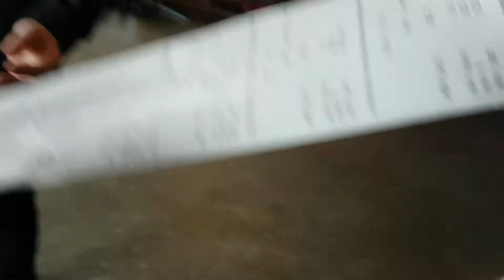Behind The Scenes of "The Bill" Fight Scene